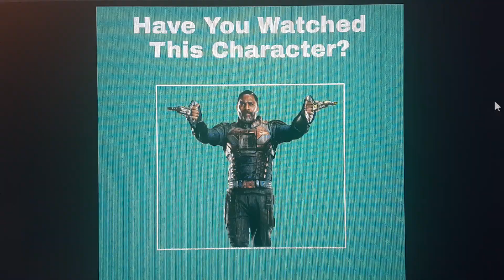have you watched bloodsport?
have you watched bloodsport  if not go watch the suicide squad

this meme belongs to darknessawakens13